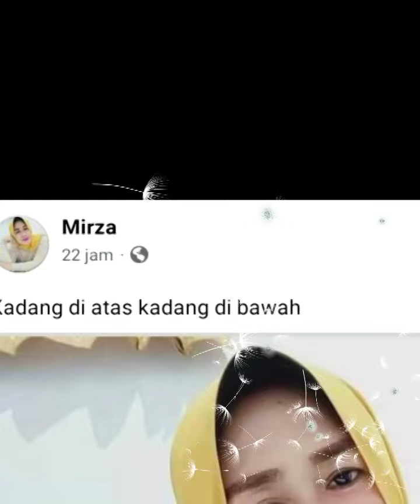Rondo Sugih, sak jalukMu tak turuti mas!! janda kaya, cari jodoh @v3 Channel